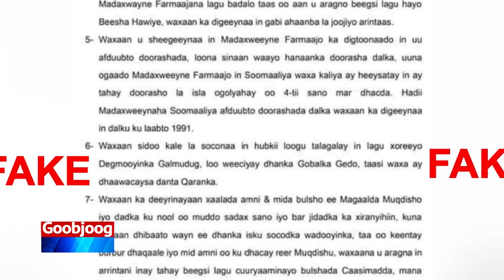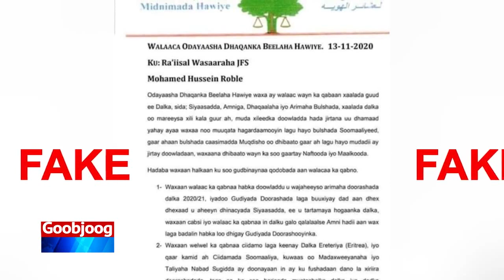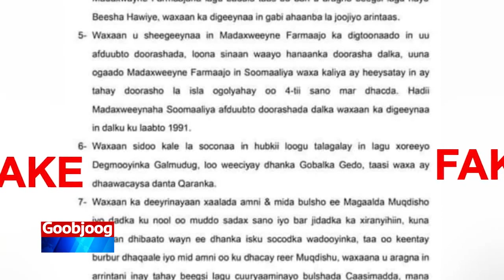XOG XASAASI AH; Beesha Habargidir Oo Shjaacisay War Lama Filaan ah Iyo Imaamka Guud Ee Beesha Oo Ka